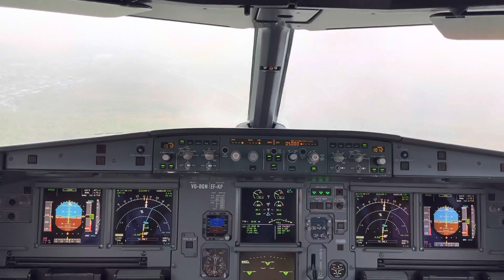COCKPIT VIEW | UUDD - Moscow Domodedovo